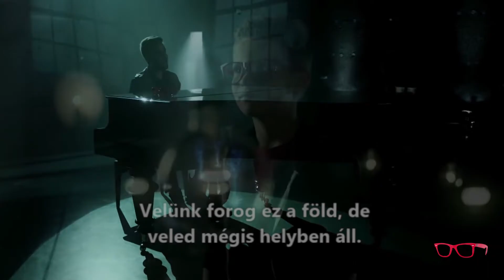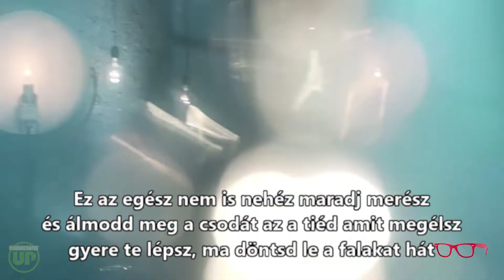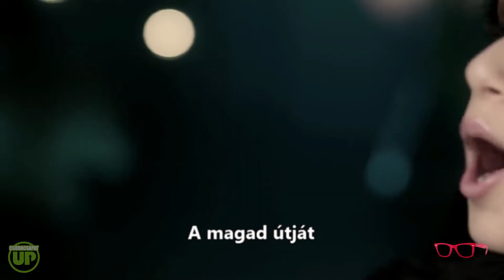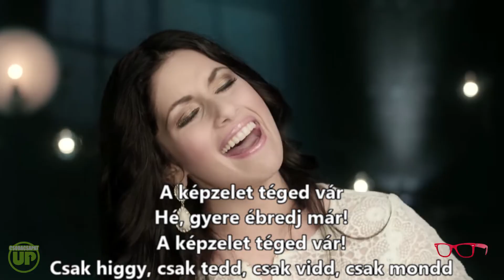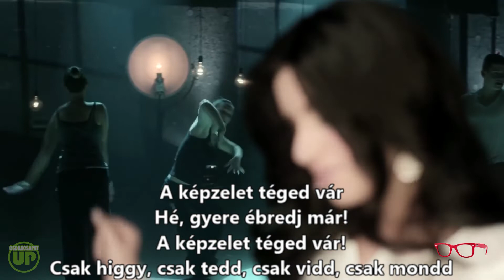Álmodd meg a csodát! - dalszöveggel (Játékkészítő)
A dal eredeti klipje, a dal szövegével feliratozva - tanuld meg! :)

Énekeljetek ezerrel! :)

Lyrics / szöveg / dalszöveg:
Király Viktor: Velünk forog ez a Föld,
de veled mégis helybe áll
Együtt: Hé, gyere ébredj már!
Bereczki Zoltán: Gondok vihara gyötör, de képzeletben szállhatnánk
Király Linda: Mondd hova mész, mire vágysz mikor kapukat zársz
s odabent maradsz napokon át
Radics Gigi: Tudod-e mondd, hogy ez pont az a mesevilág
amit az álmaid s az élet keze írt rád
Együtt: Éld át!
Radics Gigi: Vagy kicsit írd át
Együtt: Éld át!
Bereczki Zoltán: Mikor leszakad az ég, vagy beborul a láthatár
Király Linda: Egy gondolat elég és felragyog a napsugár
Bereczki Zoltán: Csak kicsi vágy, kicsi ész, ennyi csak az egész
és megint végtelen kaland vár
Király Linda: Hiszen az üveghegyen túl a képzeletnek nincs határ
Refr.:
Ez az egész nem is nehéz maradj merész
és álmodd meg a csodát az a tiéd amit megélsz
gyere te lépsz, ma döntsd le a falakat hát
Radics Gigi: Éld meg az álmaid,
bolond vágyaid hiszen téged vár
Együtt: Ez az egész és nem is nehéz amíg remélsz
az élet mosolyog rád
Éld át!
Radics Gigi: A magad útját
Együtt: Így jár!
Király Viktor: Ott a fejedben a kulcs a szemed előtt áll a zár
Együtt: A képzelet téged vár!
Radics Gigi: Az kell hogy olyan tűzet gyújts,
hogy álmaikban láttunk már
Király Viktor: És te csak tedd, te csak hidd mi meg követünk mind
és a csillagos ég a határ
Radics Gigi: Cserébe önmagadat add
ez nem is olyan túl nagy ár
Refr.
Bereczki Zoltán: Éld meg az álmaid, bolond vágyaid
hiszen téged vár
Együtt: Ez az egész és nem is nehéz
amíg remélsz az élet mosolyog rád
A képzelet téged vár!
Hé, gyere ébredj már!
Csak higgy, csak tedd, csak vidd, csak mondd
A képzelet téged vár! Csak higgy, csak tedd, csak vidd, csak mondd

A klip a TulipánTündér Produkció alkotása!
A videóklipet rendezte: Kriskó László
Operatőr: László Zsolt
Előadók: Király Linda, Radics Gigi, Bereczki Zoltán és Király Viktor
Vezető zeneszerző: Rakonczai Viktor
Zeneszerző: Rácz Gergő
Szövegíró: Orbán Tamás
Zenei rendezés, hangszerelés, keverés, mastering: Rakonczai Viktor